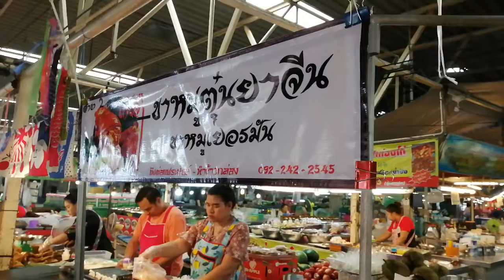ขาหมูอร่อย ขาหมูตลาดเกรียงไกร ตลาดเกรียงไกร เคหะร่มเกล้า ลาดกระบัง กรุงเทพฯ